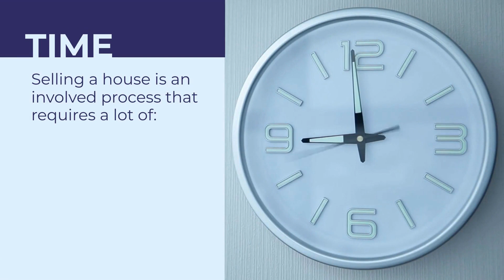Why You Need a Connecticut Real Estate Agent When Selling Your House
Selling a house can be a complex and intricate process, and enlisting the help of a Connecticut real estate agent offers numerous benefits that can streamline the experience and maximize your success. Here's why you should consider working with a real estate agent when selling your house in Connecticut:

Local Market Expertise: A knowledgeable real estate agent has a deep understanding of the local market trends, neighborhood dynamics, and property values in Connecticut. This expertise enables them to accurately price your home for a competitive sale.

Effective Pricing Strategy: Setting the right asking price is crucial to attract potential buyers. An experienced agent can analyze comparable sales (comps) and market conditions to determine an optimal pricing strategy.

Marketing and Exposure: Real estate agents have access to a wide range of marketing tools and platforms to promote your property to a broad audience of potential buyers. They can create professional listings, organize open houses, and leverage online and offline marketing techniques.

Negotiation Skills: Negotiating with buyers can be challenging. A skilled agent can represent your interests, handle offers and counteroffers, and negotiate effectively to help you secure the best possible deal.

Network and Connections: Real estate agents have a network of contacts, including other agents, potential buyers, and industry professionals, which can help in finding qualified buyers for your property.

Time and Convenience: Selling a house involves numerous tasks, from listing preparation to paperwork and showings. An agent can manage these responsibilities on your behalf, saving you time and stress.

Professional Staging and Presentation: Agents can offer advice on how to present your home in the best light, including staging suggestions that can enhance its appeal to potential buyers.

Legal and Contract Expertise: Real estate transactions involve legal documentation and contracts. An agent can guide you through the paperwork, ensuring that all legal requirements are met and protecting your interests.

Market Insights: Agents can provide you with insights into current market conditions, helping you make informed decisions about your selling strategy.

Objective Advice: Selling a home can be emotional. A real estate agent can provide impartial advice and perspective, helping you make rational decisions based on market realities.

Minimized Stress: Selling a house is a significant undertaking. Having an agent by your side to handle the details and navigate challenges can significantly reduce stress and uncertainty.

Maximized Returns: Ultimately, the goal of a real estate agent is to help you achieve the best possible price for your property. Their expertise and guidance can potentially lead to higher offers and better returns on your investment.

While selling a home on your own (FSBO - For Sale By Owner) is possible, it often comes with challenges and risks. A qualified real estate agent can offer valuable support and expertise throughout the selling process, increasing your chances of a successful and smooth transaction.